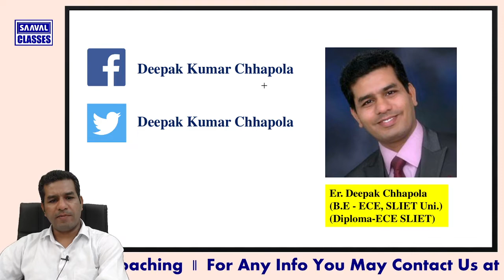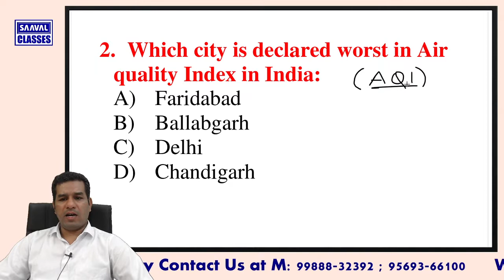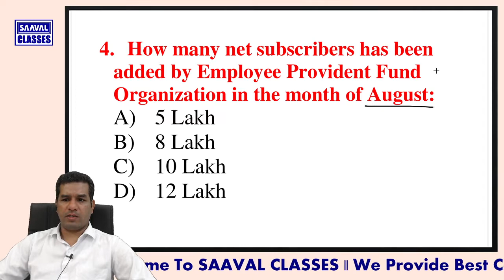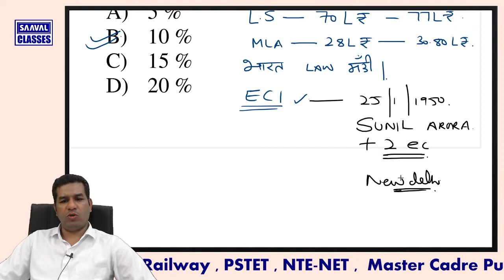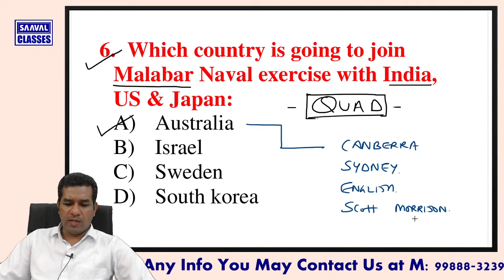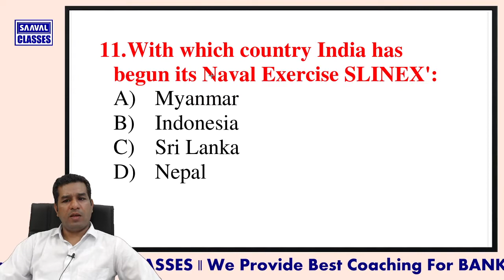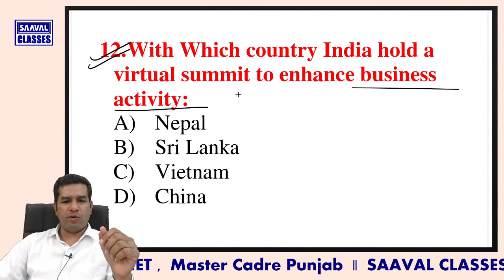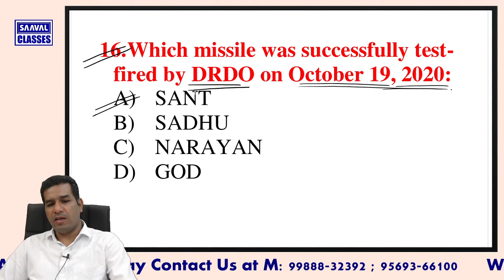Current Affairs 21 October, 2020 | Punjab Jobs | PPSC